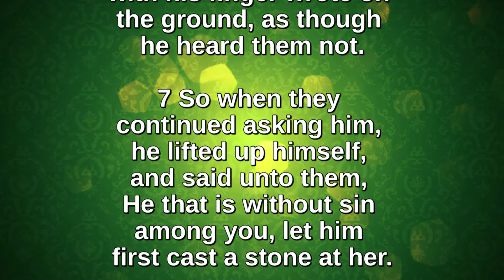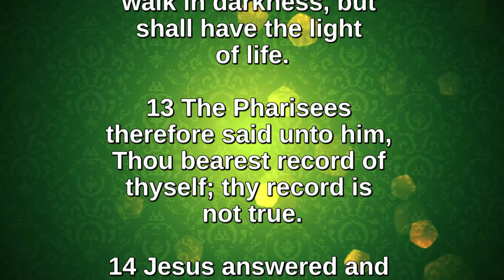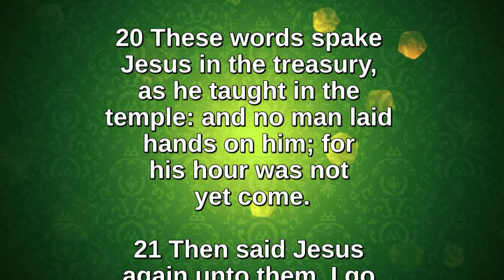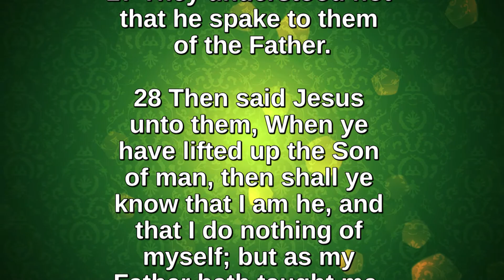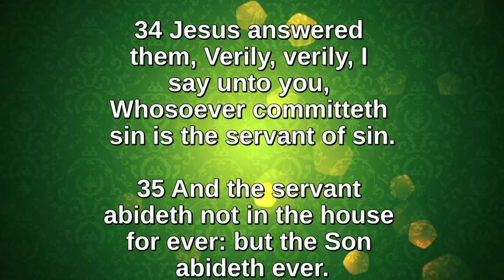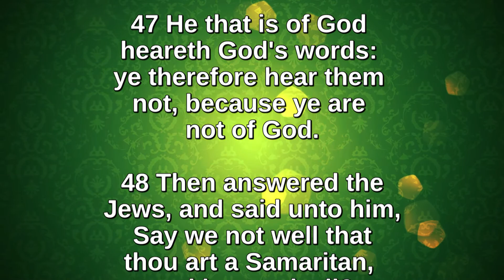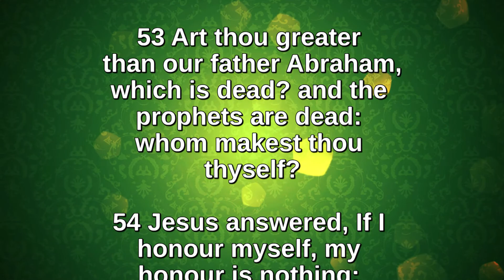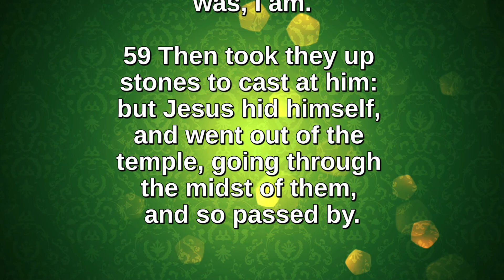Bible Readings and Hymns: John Chapter 8